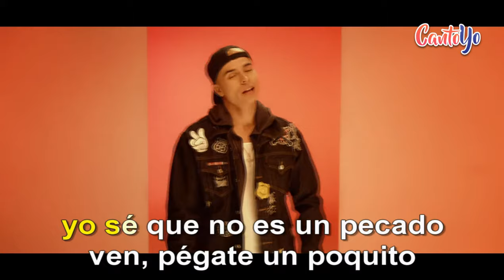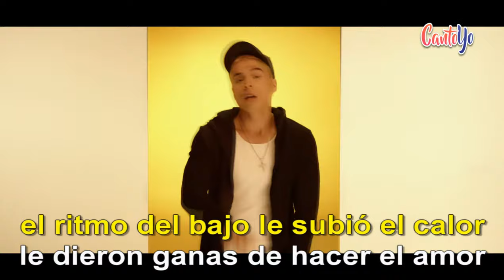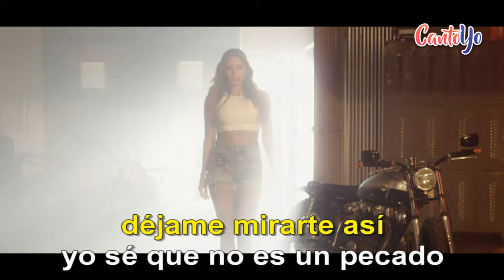Reykon - Déjame Te Explico (Karaoke) | CantoYo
Karaoke de la canción Déjame Te Explico de Reykon.

Yo soy Reykon el Lider
Rude Boy

Déjame mirarte así
Yo se que no es un pecado
Ven pégate un poquito
Quédate siempre a mi lado

Yo se que para ti no es normal
Los nervios te delatan al hablar

Y ven de una vez, no de mores
Que esto va a pasarte solamente una vez

Déjame te explico
Mientras bailamos este reggaeton bien rico
Ven pégate mami, esto no es un delito
Si tu quieres más te indico y la noche te dedico

Déjame te explico
Tienes que acercarte, para sentirte rico
Y después veré, si la ropa te quito

Le dije que paso, comenzó a bailar
Ella pensaba que eso era vulgar
Pero le gusto y se quedo
Ahora es fanática del reggaeton

El ritmo, el bajo, le subió el calor
Le dieron ganas de hacer el amor
Pero la música no para
Y nuestra química no para (x2)

Y si tu cuerpo reclama
Es tan sencillo, me llamas
Enseguida yo paso por ti
Para reclamarte lo que es para mi

Y nuestra química no para

Déjame mirarte así
Ven siéntate a mi lado

Soy reykon
El lider
Kevin ADG
Chan el genio

El ritmo el bajo
Lo hacen los Rude Boys
Y en la letra Kenai y yo

Y la música no para